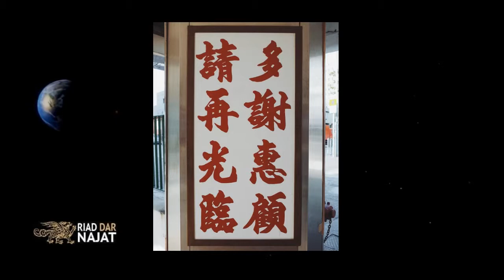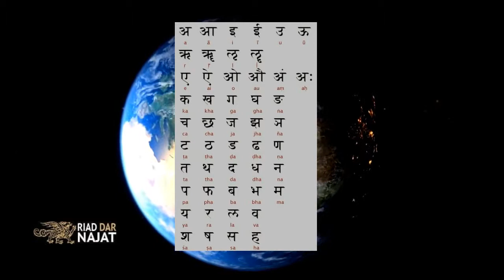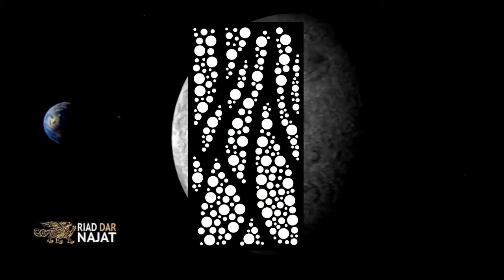FAR EAST CONSIDERATIONS BY RIadMarrakech